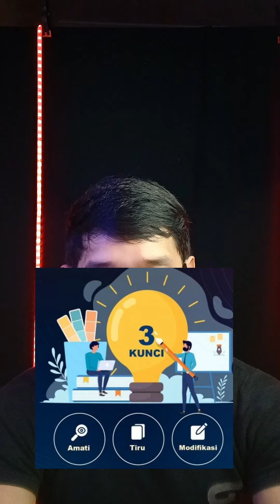GAK SEMUA BADAN BAGUS PAKE STEROID!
Sebisa mungkin jangan pernah gunakan steroid untuk bentuk otot anda.Tidak ada jalan pintas untuk kalian.